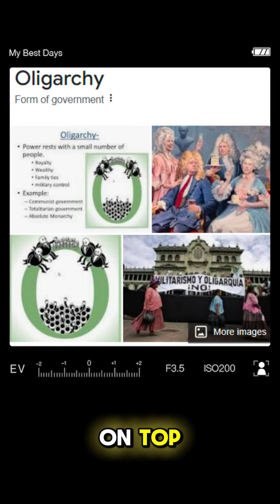Protect Your Freedom!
Liberal used to mean freedom, but today it’s often associated with large government, just like the right wing. Both sides talk about saving democracy, but what does democracy really mean?

Deven put it best: “Democracy is just mob rule and never seems to end well.” It's crucial to remember that our democracy is delicate and requires active, honest participation from all of us. We must stay engaged, informed, and protect the freedoms granted by the US Constitution.

Don’t just accept what you’re spoon-fed. Think critically, be involved, and make your voice heard. Our collective action can safeguard the principles of freedom and democracy.

Have a safe and fun holiday celebrating America's Independence, and honor the sacrifice and courage it took to achieve.